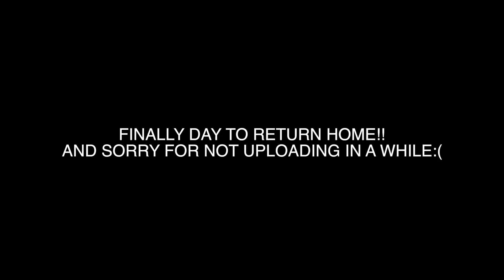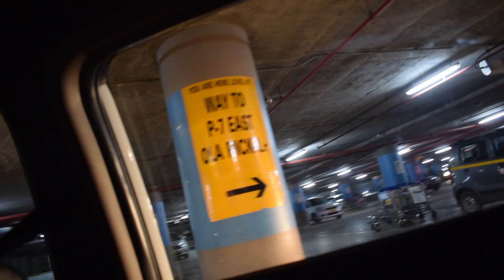I HATE THIS ON A FLIGHT!!!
Hello guys!! this vlog is about the journey from GUWAHATI to MUMBAI.

My name is KAVIT VORA and i am from MUMBAI.